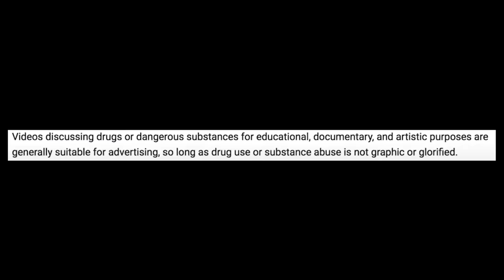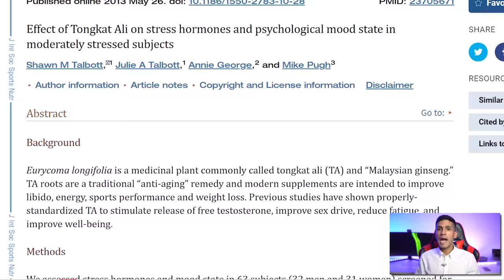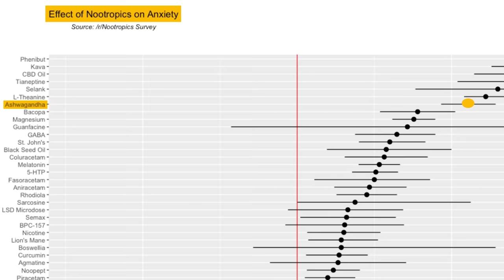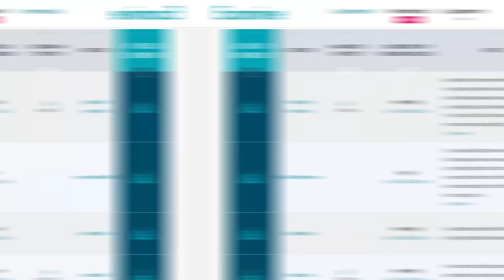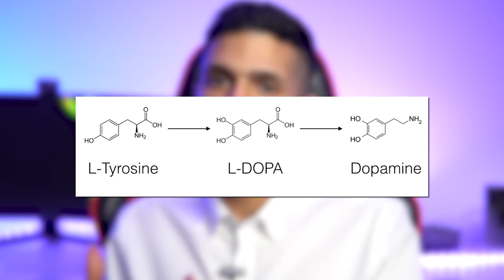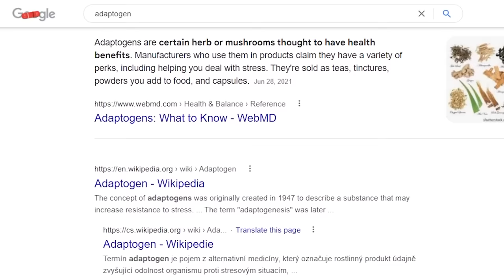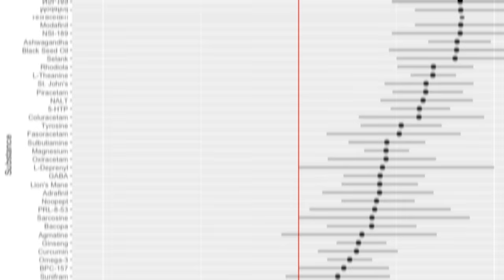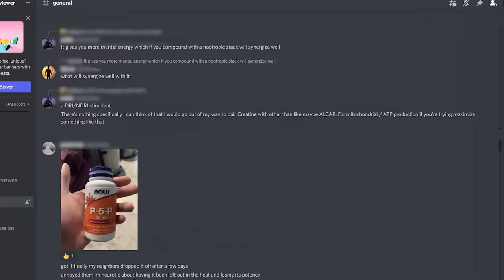Top 6 Nootropics For 2024 (Be Limitless)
Unlock your full potential with the top 6 nootropics ! What are the nootropic benefits, dosages, side effects, and pre-cautions? These scientifically-backed supplements can enhance your cognitive abilities, sharpen your memory, and help you focus better.

⏰TIMESTAMPS⏰
00:00 Introduction
00:20 Testosterone And Energy Improvement
02:14 Stress And Fatigue
03:41 Anxiety Elimination
05:28 Energy And Alertness
07:34 Stress Management And Testosterone Boost
09:42 Confidence And Learning